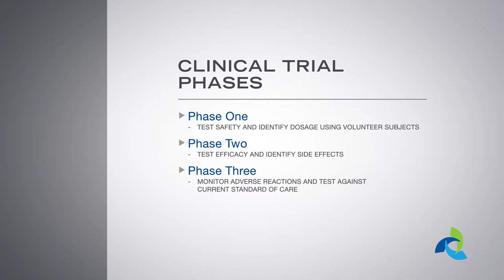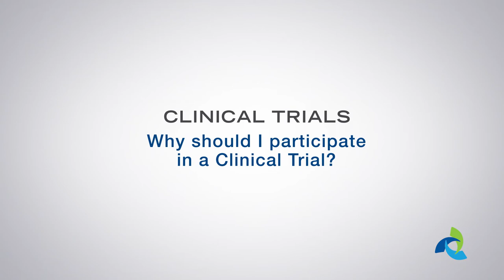Clinical Trials - Dr. Freudenberger